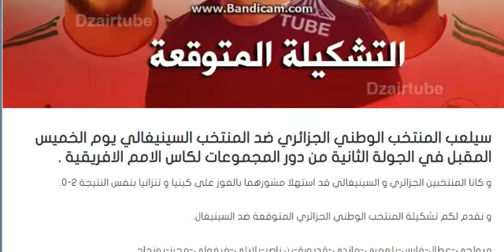تشكيلة المنتخب الجزائري المتوقعة ضد السينيغال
سيلعب المنتخب الوطني الجزائري ضد المنتخب السينيغالي يوم الخميس المقبل في الجولة الثانية من دور المجموعات لكاس الامم الافريقية .
و كانا المنتخبين الجزائري و السينيغالي قد استهلا مشورهما بالفوز على كينيا و تنزانيا بنفس النتيجة 2-0.

و نقدم لكم تشكيلة المنتخب الوطني الجزائري المتوقعة ضد السينيغال.

مبولحي-عطال-فارس-بلعمري-ماندي-قديورة-بن ناصر-بلايلي-فيغولي-محرز-بونجاح.

يذكر ان مباراة الجزائر و السينيغال تنطلق على الساعة السادسة بتوقيت الجزائر.